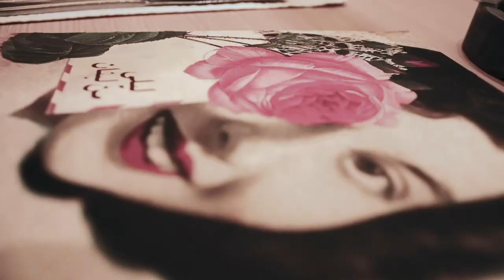Fitness Dubai, Unseen Footage | with Max Philisaire and TEAM EHP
I don't always get to show people much of what we do on the road because life has a way of being extremely busy. I really enjoyed this tour to visit the Fitness Expo in Dubai, there were a ton of global fitness stars on a single floor. I was happy to enjoy the experience with my TEAM EHP brothers and sisters!